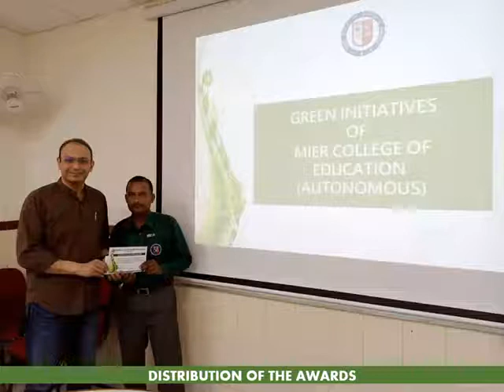Gardening staff's felicitation function.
MIER College of Education organised a function to felicitate its gardening staff. The aim was to recognize their contribution in creating, maintaining, preserving and enhancing the landscape and natural biodiversity of the institute.
Dr. Renu Gupta, Chairperson MIER was the Chief Guest on the occasion. Dr. Adit Gupta, Principal and Director MIER, Mrs. Rupa Gupta, Joint Director , MIER, Prof. N.R. Sharma, Dean Academics, Prof. H.R. Shan Controller of Examination, Dr. Mool Raj HoD PG Department, Dr. Rohnika Sharma HoD UG Department , Mr. Pramod Srivastava, Principal, Mr. J.K. Dhiman, Vice-Principal and member of IQAC attended the event. The management appreciated the efforts of gardening staff and gave them cash incentives along with the certificates.